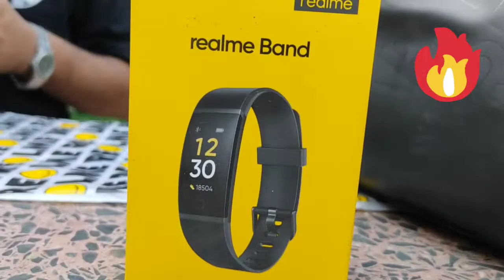Redmi band Vs realme band | kon hai kispr bhari...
in this vdo lets have a comparison between the Redmi band and realme band both prised around range range.

Redmi band:

- 5ATM
- colorful display
- great battery

realme band

- IP68
- Music control
- cheaper option